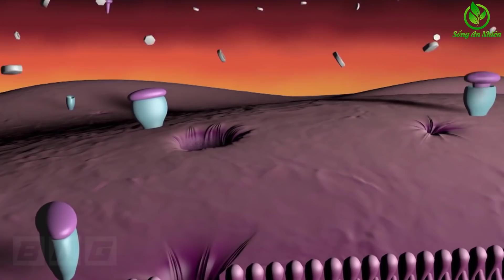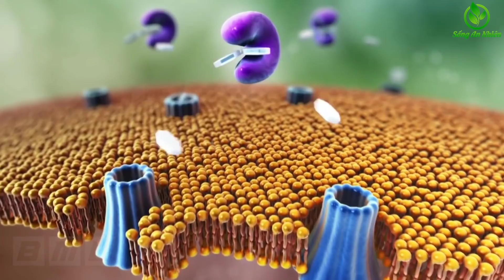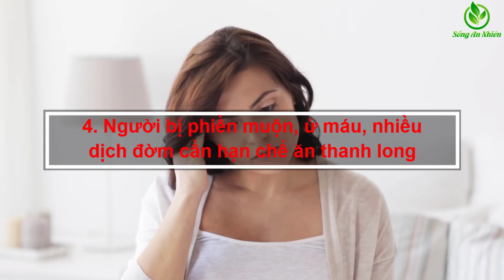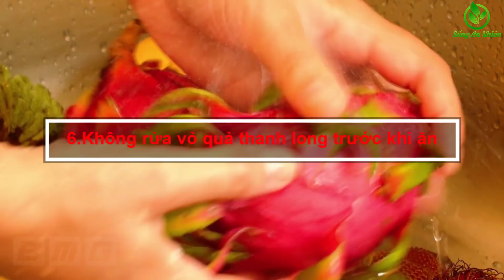Không muốn chết vì ăn THANH LONG phải nhớ 5 Cấm Kỵ này tuyệt đối TRÁNH kẻo rước họa vào thân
Không muốn chết vì ăn THANH LONG phải nhớ 5 Cấm Kỵ này tuyệt đối TRÁNH kẻo rước họa vào thân. Quý vị thân mến, Thanh long là một loại trái cây nhiệt đới ngày càng trở nên nổi tiếng, không chỉ ở Việt Nam mà còn ở khắp nơi trên thế giới. Hầu hết chúng ta ăn thanh long vì vẻ ngoài xinh đẹp và hương vị có phần độc đáo của nó, cũng như lợi ích sức khỏe dồi dào mà loại quả này mang lại. Tuy nhiên, một thực phẩm tốt không có nghĩa là nó sẽ tốt cho tất cả mọi người. Thậm chí đối với một số người, việc ăn thanh long sẽ “lợi bất cập hại”, đem lại nhiều hệ lụy khôn lường đối với cơ thể. Xin mời quý vị theo dõi video dưới đây để tránh không mắc phải các sai lầm đáng tiếc khi ăn thanh long nhé.